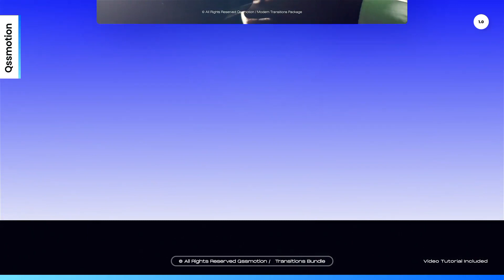Transitions Bundle 4.0 | After Effects Template